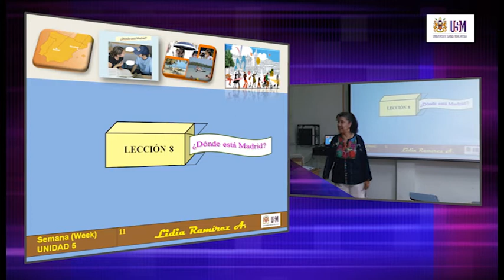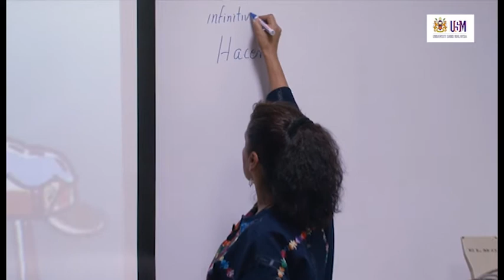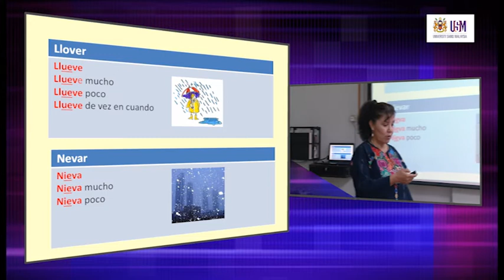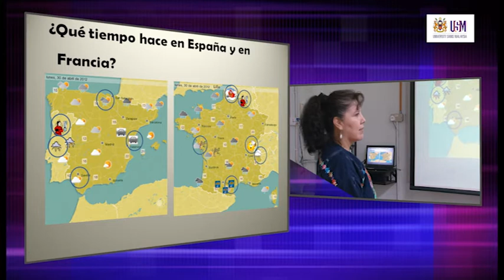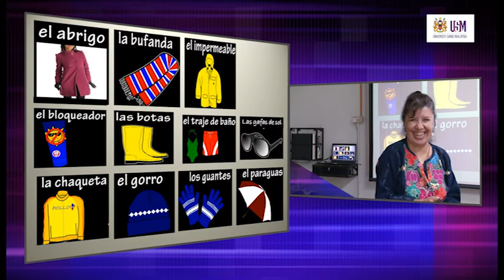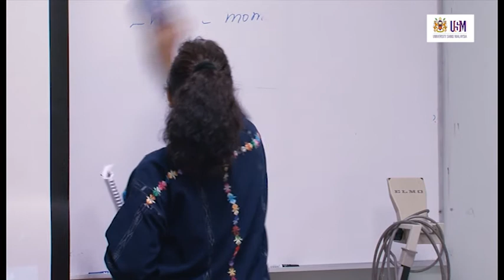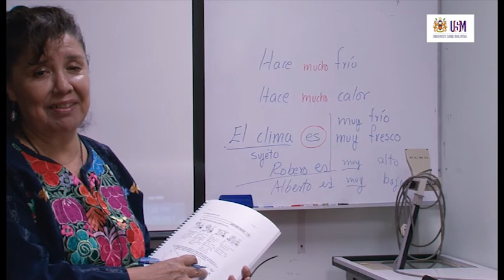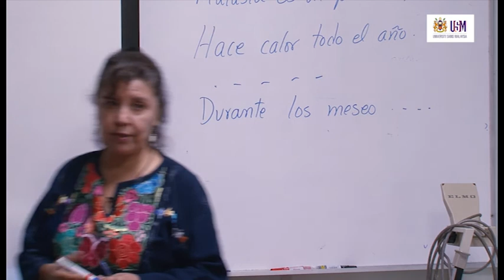LAE200 ¿Dónde está Madrid? (Where is Madrid?)